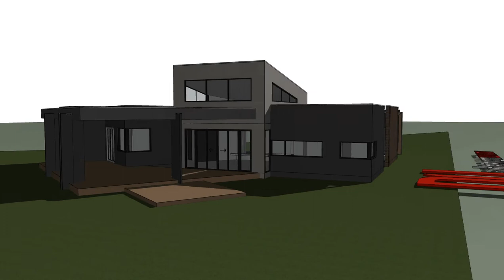Eve House - By Design Unity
This home is located in rural Victoria. Our concept incorporates smart uses of space allowing the home to achieve much more living without blowing the size of the home out. This exciting concept will combine a number of materials and forms to create a unique home nestled into the surrounding rural backdrop.
Our clients are innovative and receptive to new ideas and it is reflected in the design of their new home.